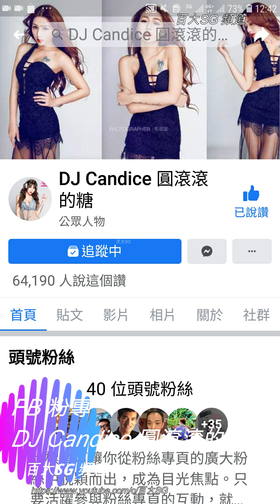臉蛋可愛甜美 圓滾滾的糖 舞者 糖糖 髮型沙龍開幕 熱舞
JOIN IN MEMBERS
百大SG 開放頻道會員加入了
成為這個頻道的會員並獲得獎勵：

介紹 臉蛋可愛甜美 圓滾滾的糖 舞者 糖糖 髮型沙龍開幕 熱舞
[ 以下為 詳細拍攝背景資訊 ]
(拍攝時間 : 2020/8/28)
(拍攝地點 : 高雄 鳳山 Q毛 髮型沙龍 )
(拍攝活動 :  髮型沙龍開幕熱舞  )
(拍攝人物 :  HOT Q GIRLS 的可愛甜美 舞者 糖糖)
影片由百大SG頻道 拍攝採訪解說